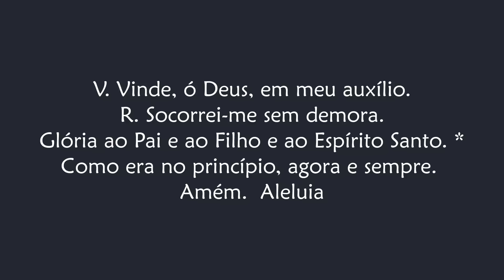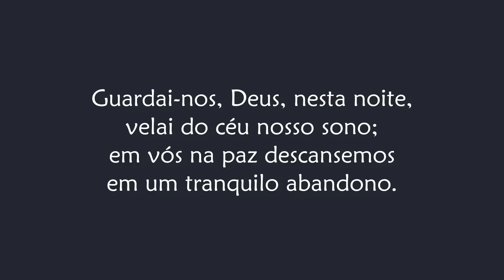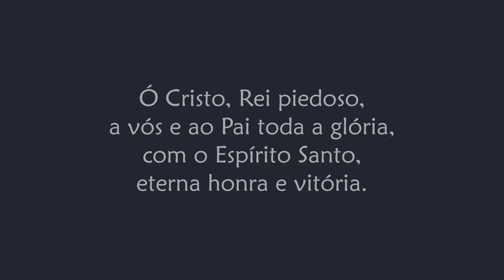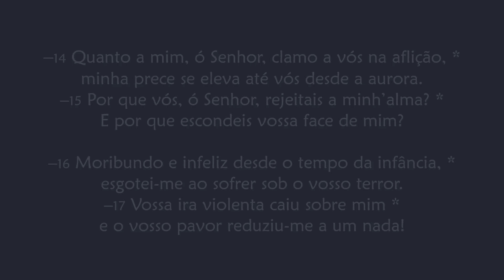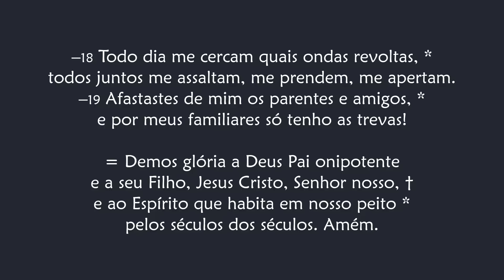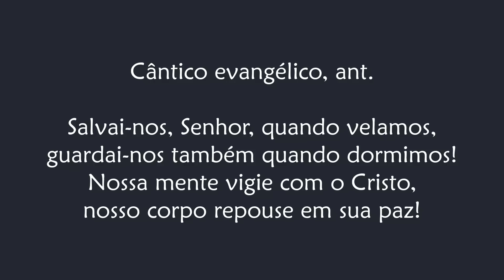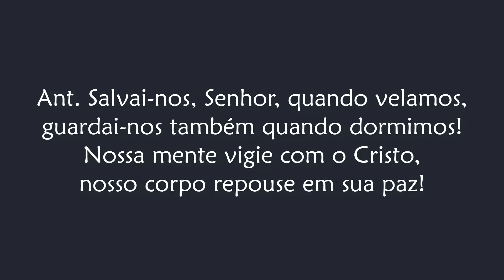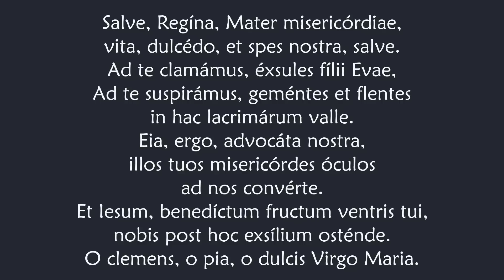Completas de Sexta-feira